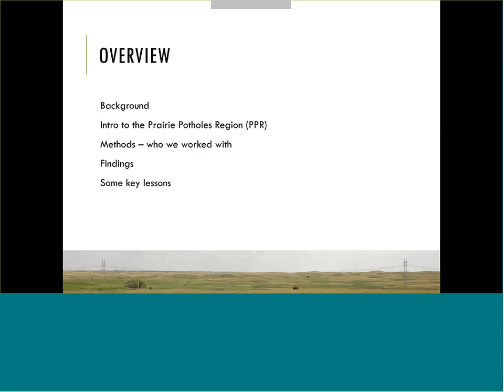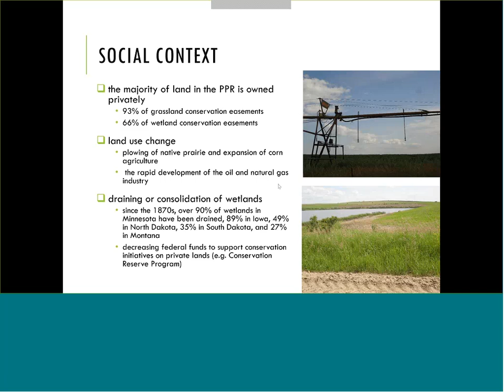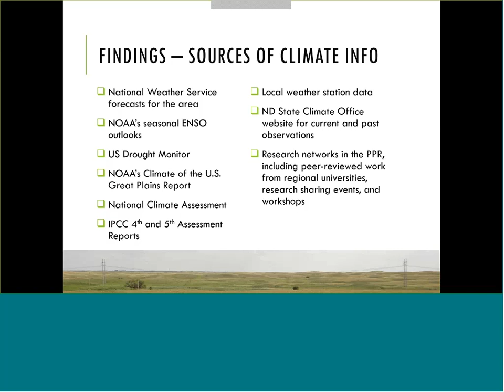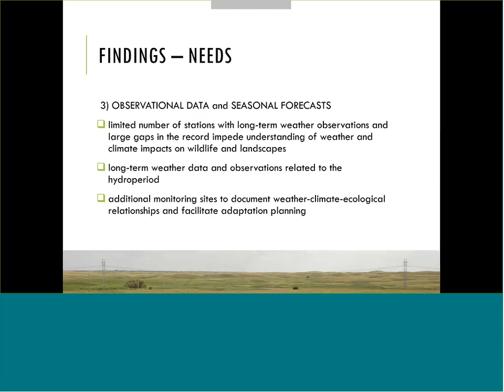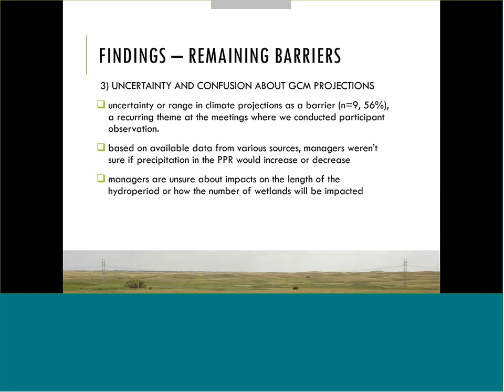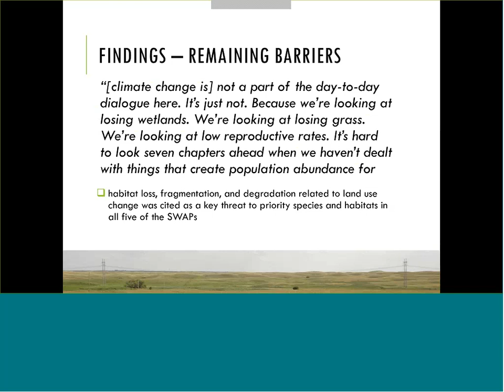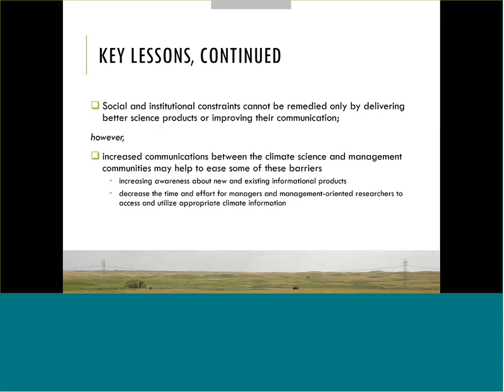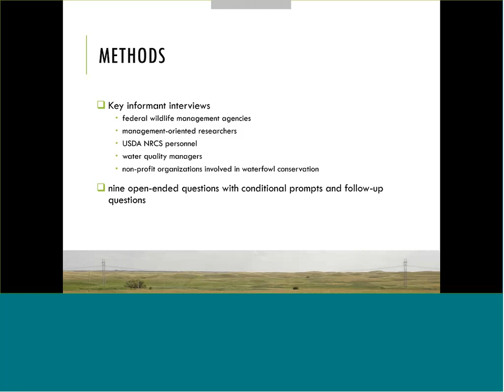2017 April 11 Use of climate information in the Prairie Potholes Region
Title: Land and wildlife managers’ use of climate information in the Prairie Potholes Region: Needs, barriers, and opportunities

 Heather Yocum and Andrea Ray, NOAA

Abstract:  Land and wildlife managers in the Prairie Pothole Region (PPR) of the north-central US need climate information to support decision-making; however, the specific climate information needs for land managers in the PPR are still relatively unexplored. This paper identifies and characterizes regionally-specific climate information needs, entry points, and barriers to the use of climate information, situating them in the ecological and social decision-making context in the PPR. We argue that understanding this decision-making context adds nuance to the general types of needs and barriers that have been described in the literature and thus provides a path to meeting the articulated needs for usable information. Using interviews, document analysis, and participant observation, we found that climate information is underutilized in natural resource management decision-making in the PPR. Managers need additional guidance in selecting and using climate information as well as clarification about the differences between different climate projections and the CMIP3 and CMIP5 generations of climate projections. Managers also want additional observation-based data to study weather-climate-ecological relationships. Entry points for information include introducing climate information into recurring management decisions, as well as making climate information available through trusted information networks in the PPR. Remaining barriers to information use include the production and communication of science information, as well as social and institutional barriers. Describing these regionally-specific needs, entry points, and barriers points to specific ways in which to target future research efforts to develop usable climate information, which in turn can reduce institutional costs for land and wildlife managers.